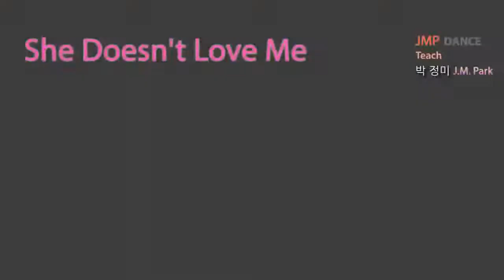She Doesn't Love Me - line dance (teach)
Choreographer : Julia Wetzel (March 2013)

RESTART : On Wall 4, dance up to counts 16 (9:00)